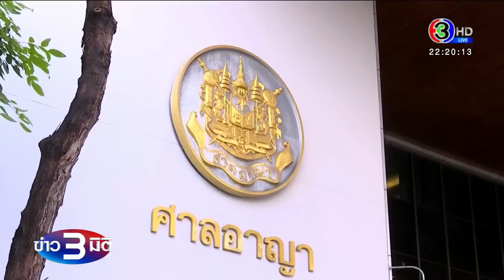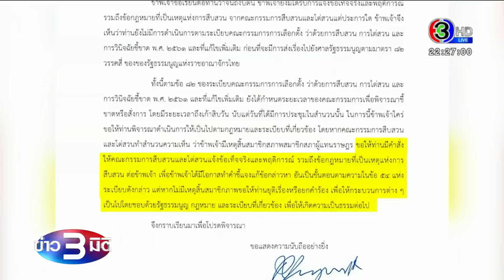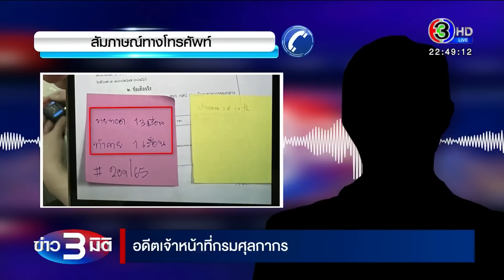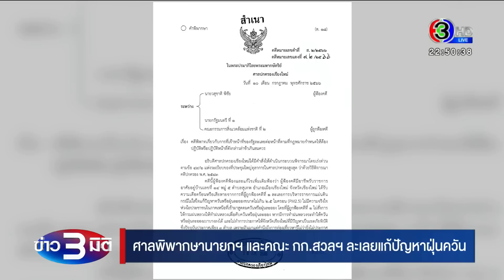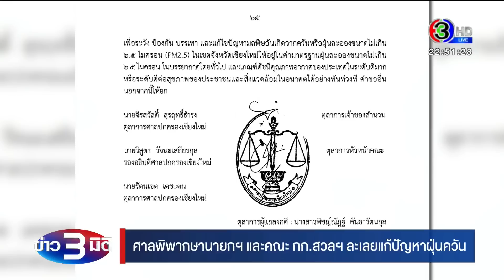ข่าว3มิติ 10 กรกฎาคม 66 l นำร่างผู้เสียชีวิต ออกจากซากสะพานทรุดตัวได้แล้ว - กทม.เร่งตรวจสอบสาเหตุ